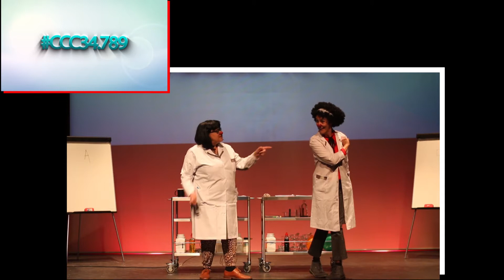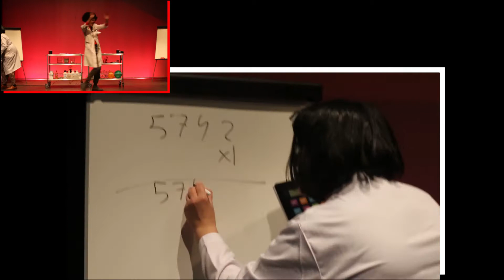Trailer Ciencia Club Clown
Trailer del espectáculo teatral Ciencia Club Clown